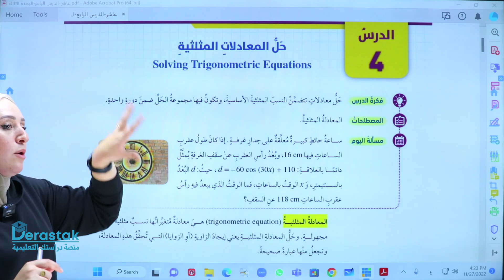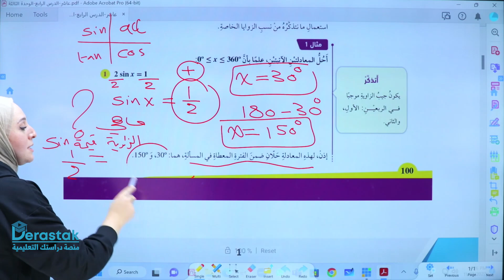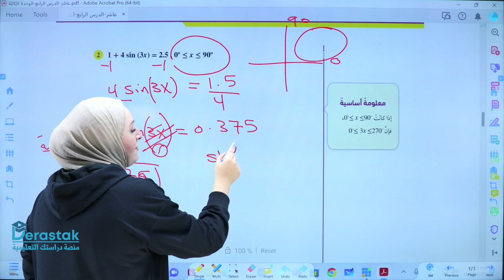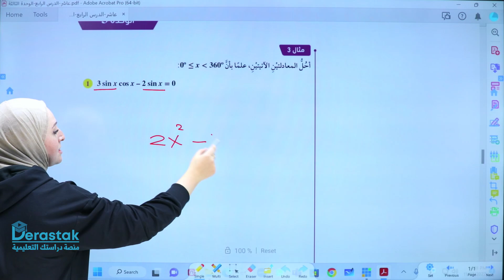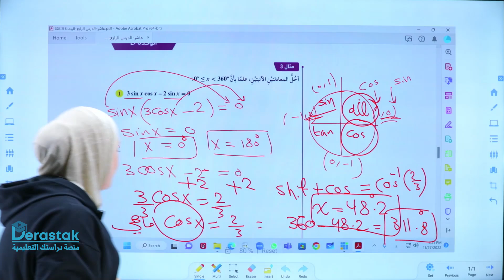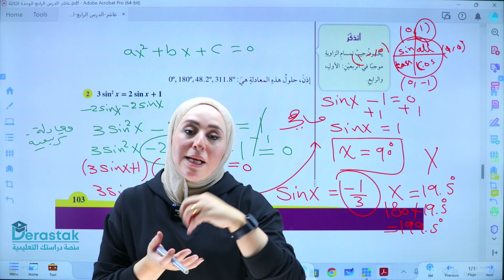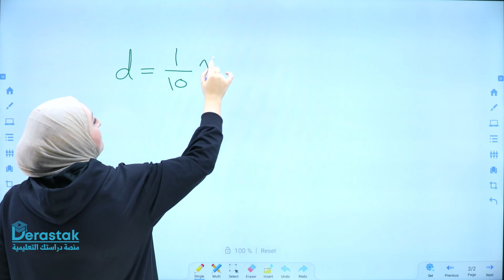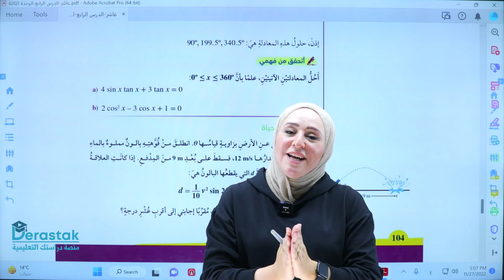حل المعادلات المثلثية || الرياضيات || الصف العاشر || أ. رندة القرم